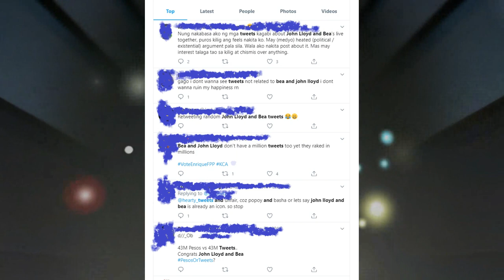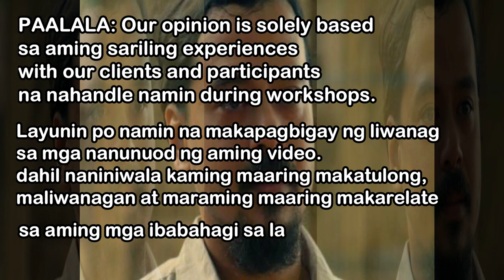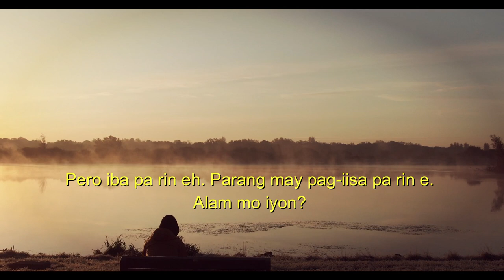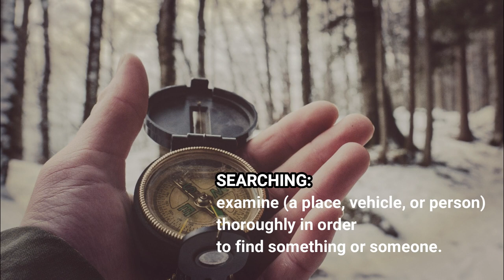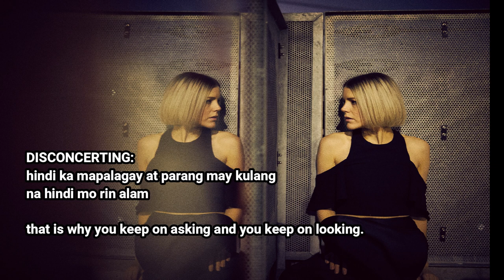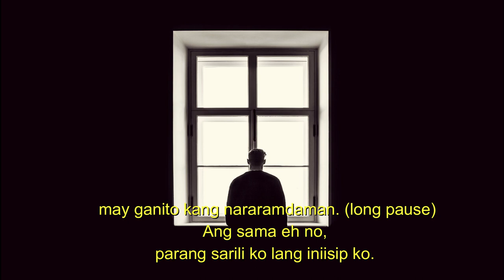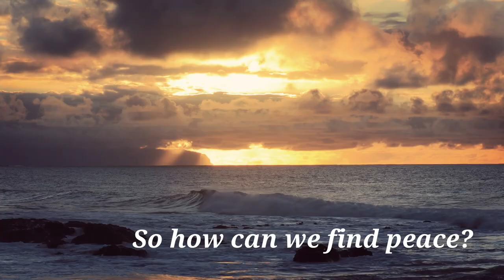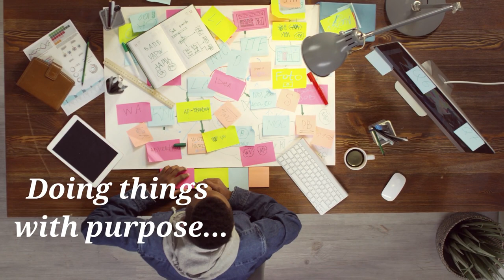FEELING LOST AND LONELY: HOW TO OVERCOME | Bea and John Lloyd live talk in Instagram | WATCH!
Did you find yourself talking like John Lloyd Cruz?
Questioning your own life, asking why you have a certain blessing that others don't have.

Watch this video and we are aiming to enlighten you why there are people who feel lonely, empty, alone and can't find peace?

Because it is costly to feel unworthy- Coach JMIR
We would like to give a lot of thanks to these talented people who shared their works to the world. Blessed you guys.

Photo by Sasha Freemind on Unsplash
Photo by Matthew Henry on Unsplash
Video by Mario Malic from Pixabay
Image by Anja🤗helpinghands stayathome solidarity stays healthy🙏 from Pixabay
Image by ASSY from Pixabay
Photo by David Iskander on Unsplash
Photo by Kat Jayne from Pexels
Photo by Tobias Aeppli from Pexels
Photo by Lennart Wittstock from Pexels
Photo by Darius Bashar on Unsplash
Photo by Warren Wong on Unsplash
Image by billy cedeno from Pixabay
Photo by James Day on Unsplash
Photo by Razvan Chisu on Unsplash
Photo by Josiah Kanagasabai on Unsplash
Video by Jody Whiteley from Pixabay
Photo by Adi Goldstein on Unsplash
Video by Christian Bodhi from Pixabay
Video by Leones Anunciação de Jesus from Pixabay
Video by Manuel Araújo from Pixabay
Video by Artem Beliaikin from Pexels
You tube Music Library
Thank you for this clip of video from Bea Alonzo Instagram.